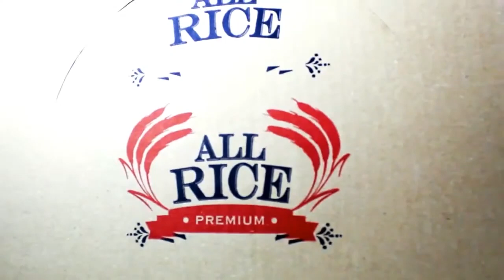Presentación del Pichi Mercier, nuevo columnista de San Lorenzo de América